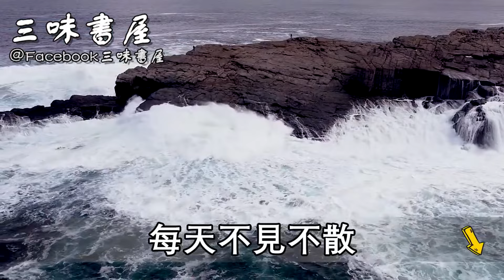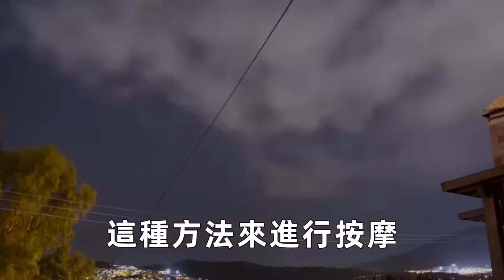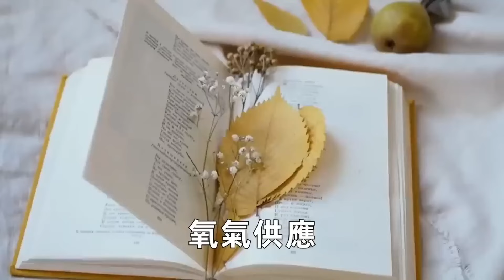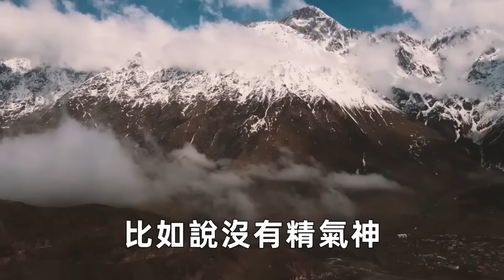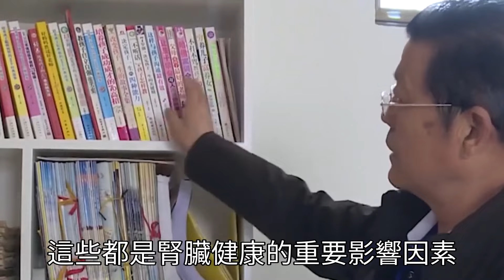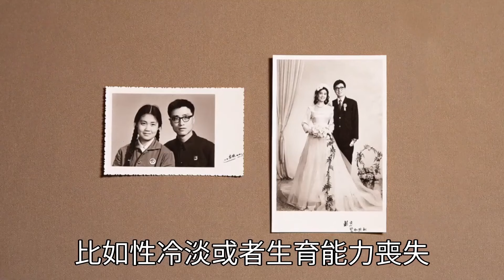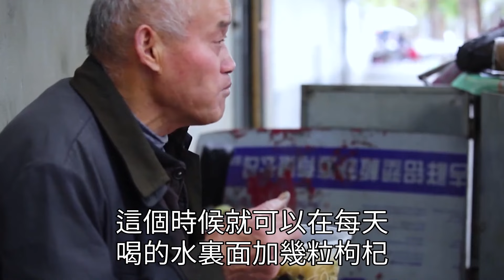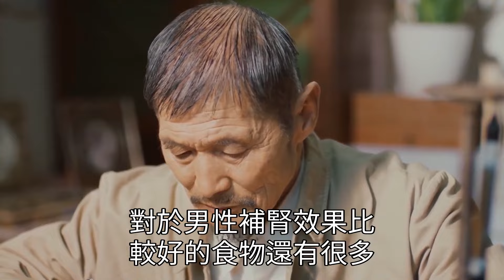不傳外人的補腎古方，老中醫每天吃1次，補腎養腎年輕20歲！ |三味書屋